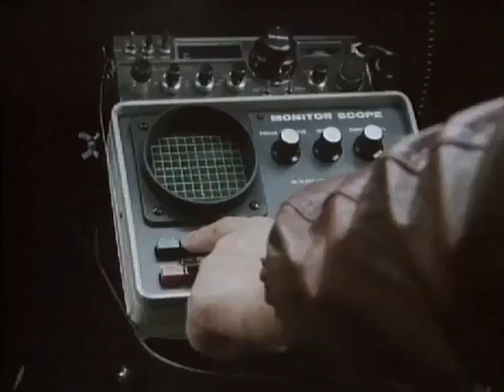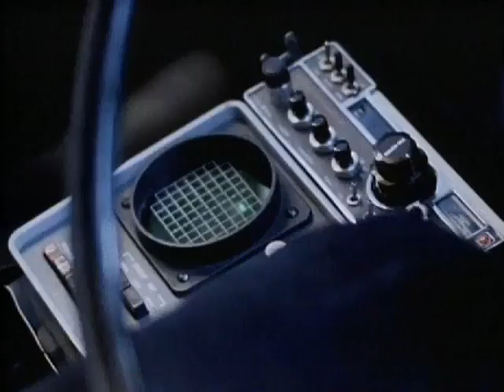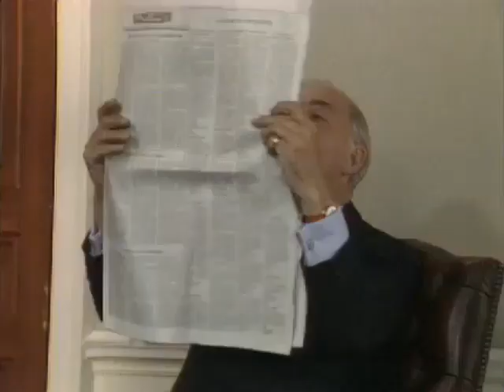COLD WARRIOR: Episode 3: "What's Good for General Bullmoose'' (Michael Denison Series)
EPISODE PLOT: Sir Robert Constable dies in a taxi on the way to meet Krotkin, USSR spy. Captain Percival believes he is not what he seems and conspires with CIA officer Colonel Elliott to give the Soviet Union what they believe they are getting.

WRITTEN BY: John Brason and Arden Winch
DIRECTED BY: Pennant Roberts
ORIGINAL TRANSMISSION: 26TH SEPTEMBER 1984

SERIES PLOT: Head of SIS, Capt. Aubrey Percival (Blood Money and Skorpian) has put a team together to stop the arms industry selling secretly to the USSR.